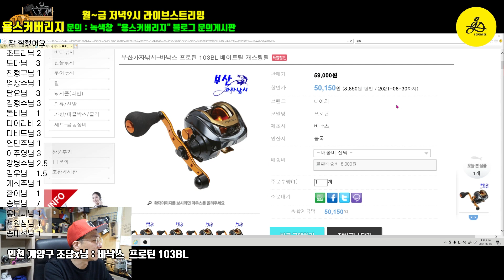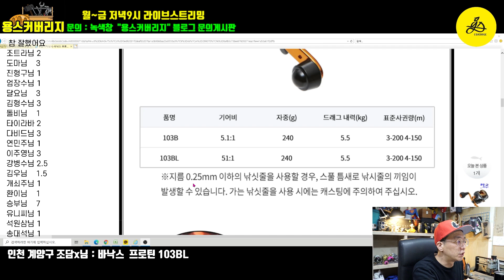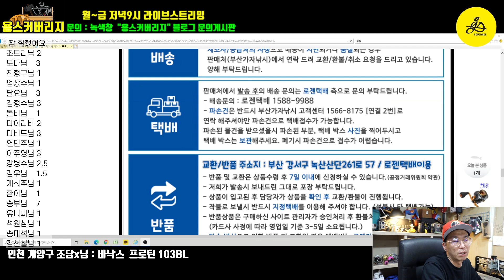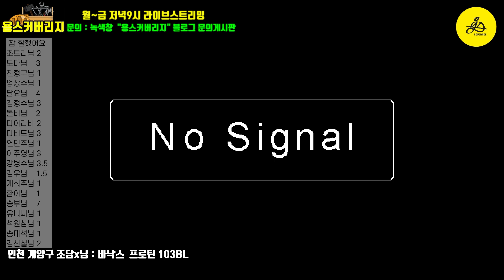2021년 바낙스 베이트릴 종결!! 이 영상으로 고민끝 드랙음튜닝은 용스커버리지에서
드랙음튜닝,정비,토탈솔루션

안녕하세요 릴수리공 용스커버리지 용스입니다

오늘은 바낙스의 릴을 정비 튜닝하면서 제가 느껴온

현시점에서의 릴 구매방법에 대한 고찰!!! 선택의 기준을 좁혀드리기 위한

영상입니다. 의외로 드랙음소리도 맑아서 좋은 스타트의 월요일입니다.

함께보시고 바낙스의 라인업중 우리가 구매하려고하는게 어떤

제품인지 함께 고민해보시죠